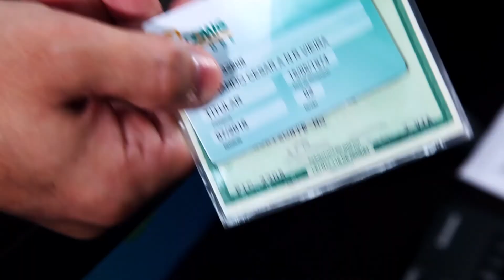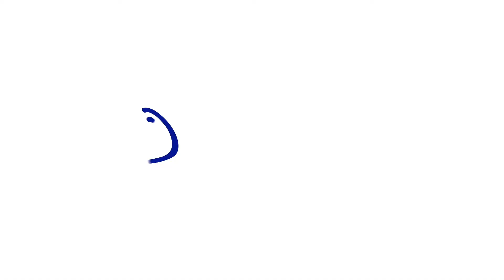Reel Iguana Filmes Compacto 2022